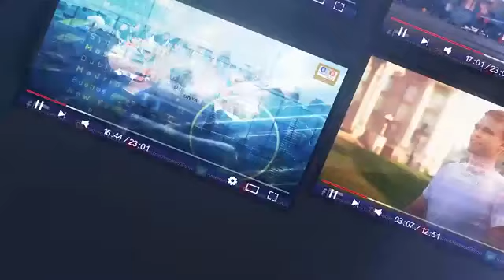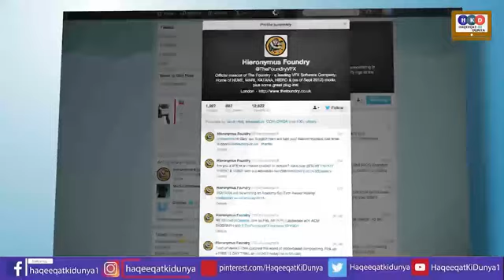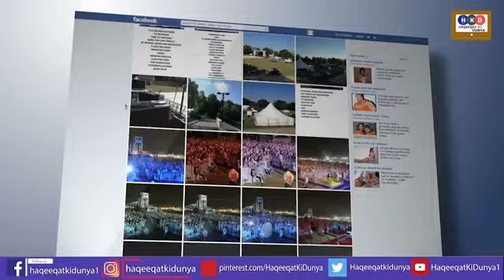Imran Khan Make New Record |Shehbaz SHarif New Beggars Statement